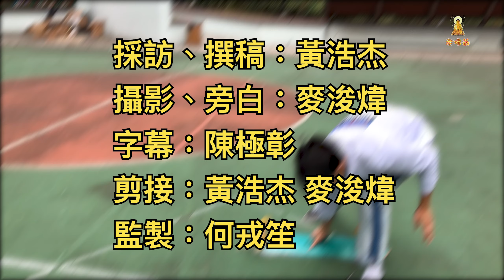【老佛爺・西遊記】Slide in the city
樹仁學生團隊《老佛爺》探討本地Downhill Skateboard競速運動的發展.